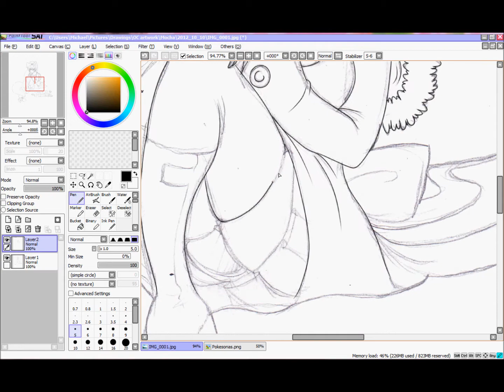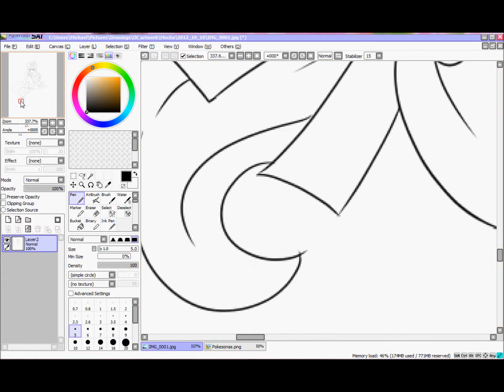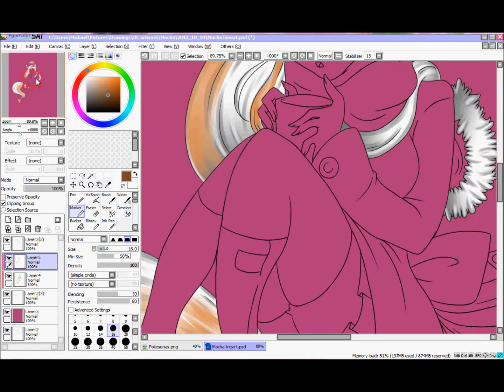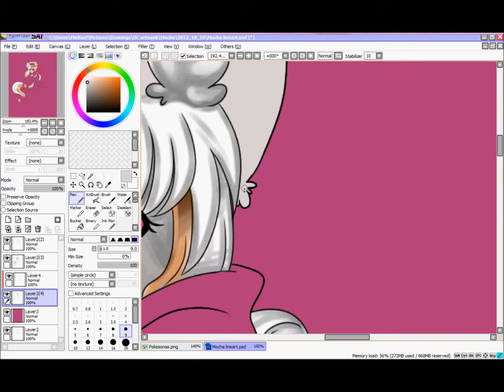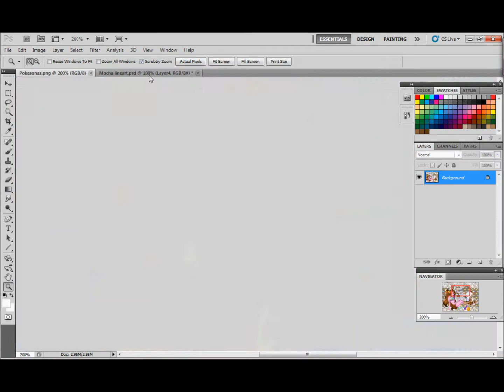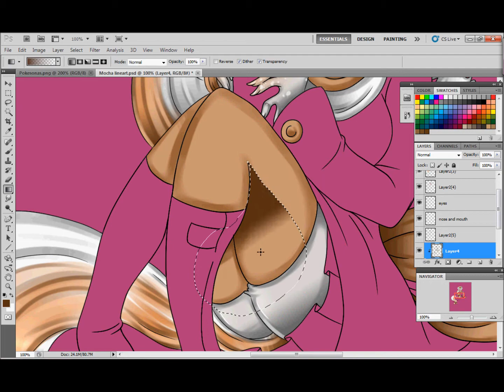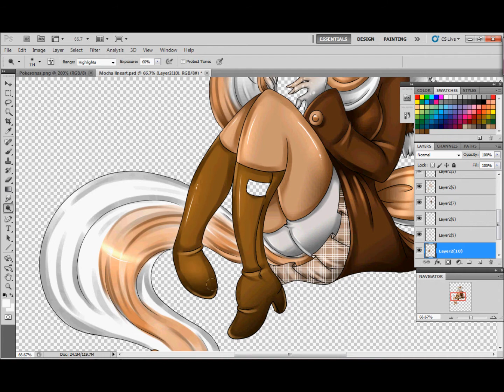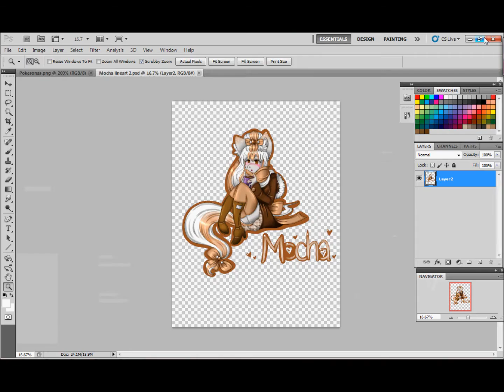Mocha speedpaint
I was asked by a fellow deviant on deviantArt if I could upload a speedpaint. They wanted to see how I did my artwork. :p
This one is of my Pokesona, Mocha the Cinccino. I just love this time of year, when it's cold enough to wear cute jackets and sip hot cocoa, but not too cold. :p